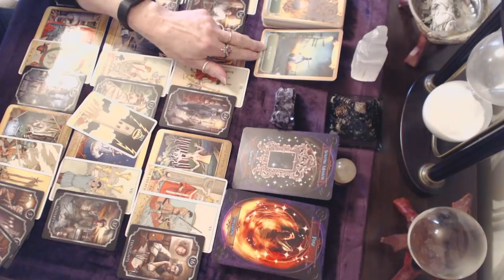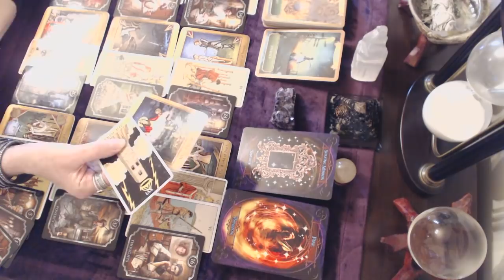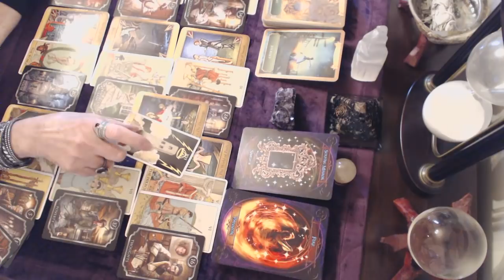Taurus October 2019 The Tower is coming!